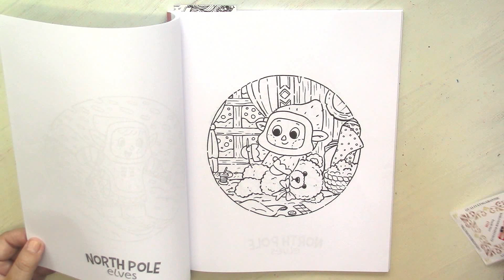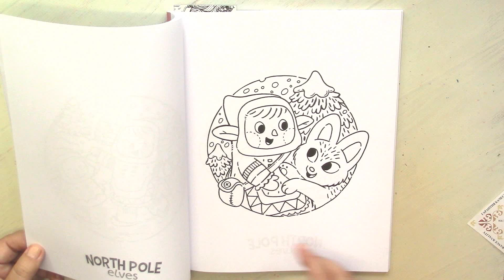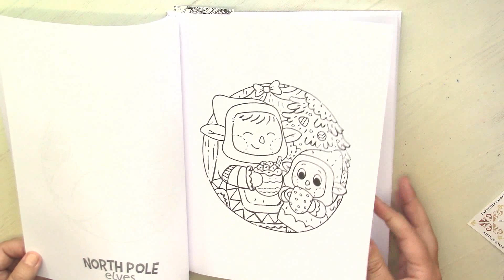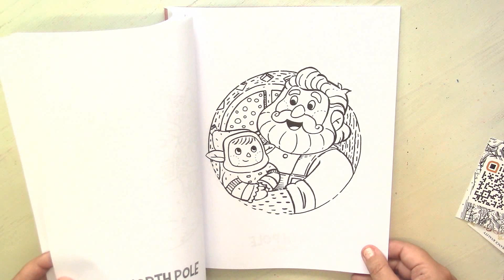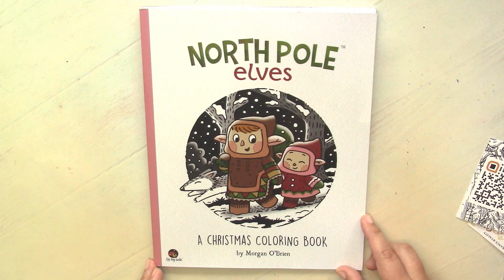North Pole Elves: A Christmas Coloring Book / flip through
North Pole Elves: A Christmas Coloring Book